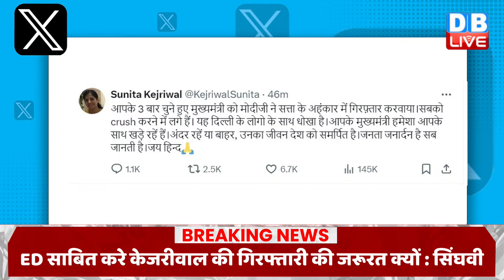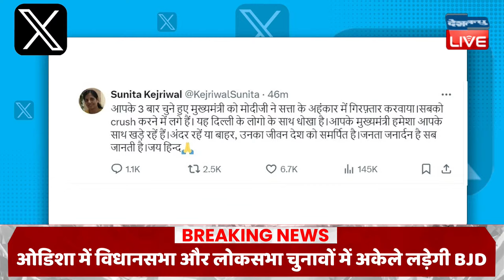dblive News Point Rajiv : पलट गया लोकसभा चुनाव | Arvind Kejriwal | Rahul Gandhi | INDIA News